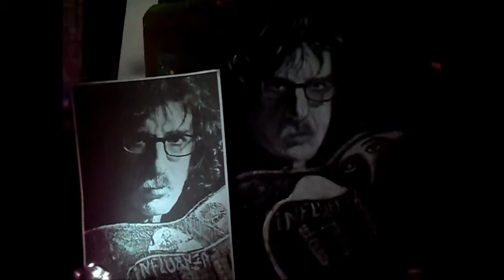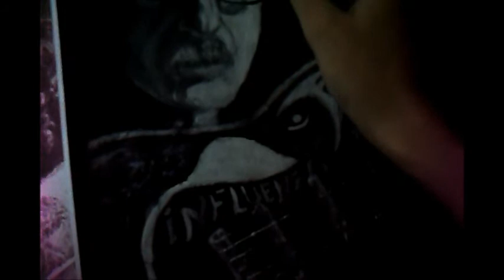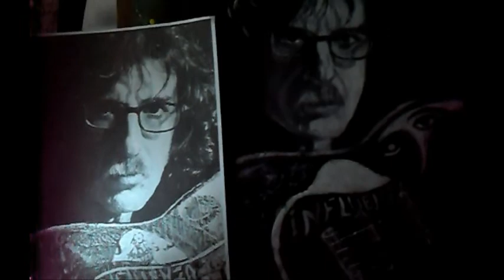Retrato de Charly García paso a paso